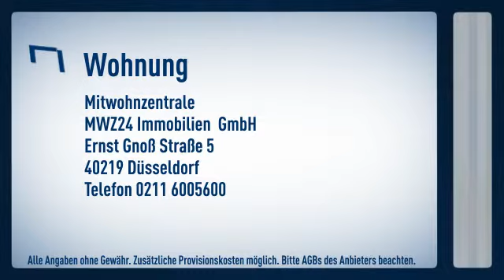Ratingen-Ost: Super Preis-Leistung in ruhiger Wohnanlage. Hochwertige Ausstattung. Wohn-Schla